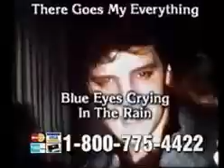Elvis Presley Country Collection Commercial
Monday, April 17, 2000 4/17/2000